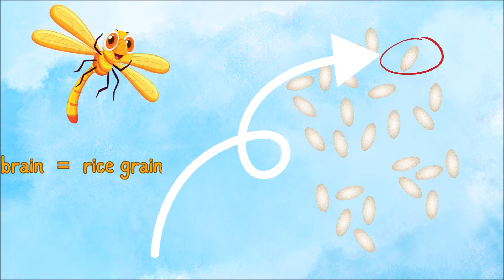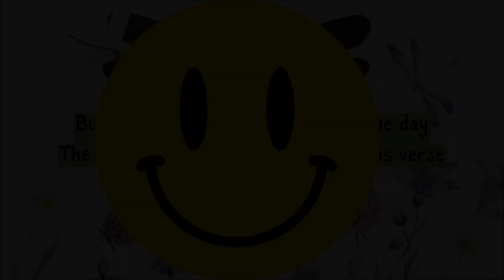The Dragonfly Song | Animal Songs for Kids | Dragonfly Facts for Kids | Silly School Songs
Here he is guys…the DRAGONFLY!! What an amazing insect with a short lifespan, but an incredible hunting instinct that rivals the lion’s hunting skills. Can you believe it? I couldn’t, but after hearing this song, you may have a new appreciation for the beauty and skill of this 6-legged drone. Yep! The dragonfly is called nature’s drone. He hovers and maneuvers even better than the most sophisticated drone around. Enjoy!

Lyrics:

Dragonfly, it's nature's drone
One of the coolest insects that the world has known
They have a slender body and four thin wings
And they're capable of doing some amazing things
Each wing is independently attached
So the way the dragonfly maneuvers is unmatched
It's an aerial acrobat ("Can you talk a little more about that?") Sure!
The dragonfly can fly up, down
Forward & backward without turning around
And it can hover in place
But also fly at a pretty fast pace
We're talking up to 38 miles an hour
Mosquitos and flies are what it likes to devour
Talk about hunting skills, dragonflies are great
They have a 97% success rate!
That's way better than any other predator
They really don't even have a close competitor
Just for example when lions hunt
More than half the time they come back with no lunch

Dragonflies actually help humans by controlling the pest population.
A single dragonfly can eat hundreds of mosquitoes per day!

("So where is the dragonfly's habitat?")
Anywhere fresh water is found
Like ponds and lakes, canals and riverbanks
Be sure they'll be hanging around
So you can find 'em all over the world
They're on every continent except Antarctica
"Let me introduce myself."
Alright Dragonfly, go ahead & get it started up!
As you already heard, I'm a dragonfly
Of all the insects, I have the largest eyes
They have over 30,000 tiny lenses
My field of vision is pretty intense
It's nearly 360 degrees
Ultra-multicolor is how I see
It helps me predict where my prey is gonna fly
I can snatch 'em from the air when they're zipping by
Would you believe that my brain
Is only the size of a single grain of rice?
And even though mosquitos are my favorite food
I still eat bees and moths and flies
And even though I have six legs
I really don't walk, I only perch
But that's enough about me for the day
The end of this song is the end of this verse

Beat & Lyrics: Phil & the Girls
Graphic Blandishment: Stephanie